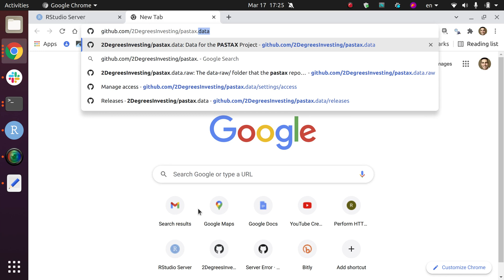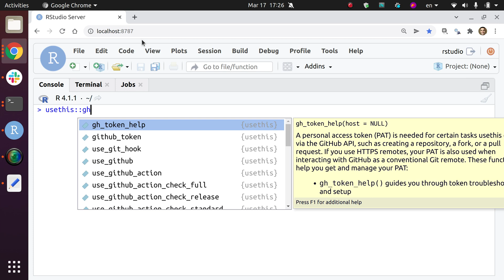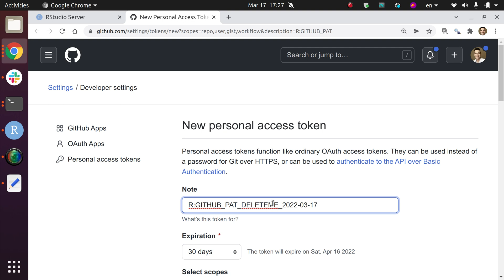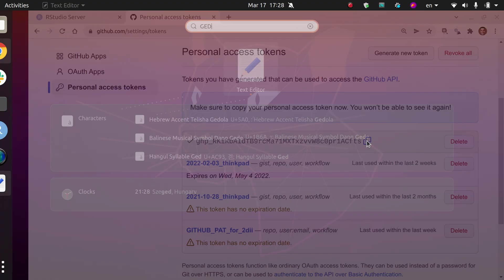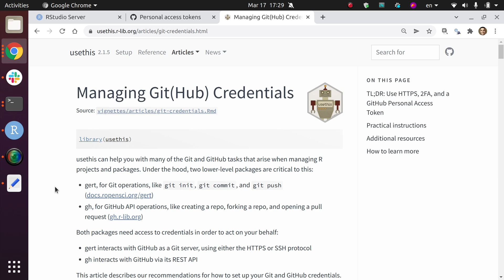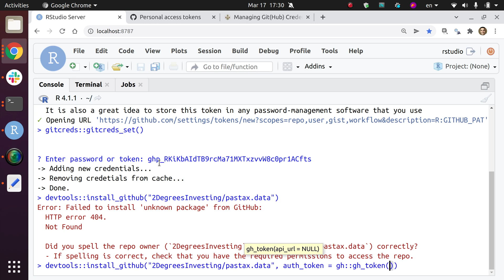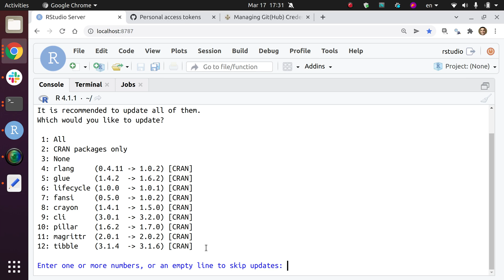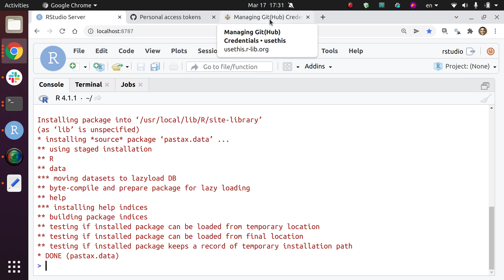Setup a GitHub token to install R packages from a private repository